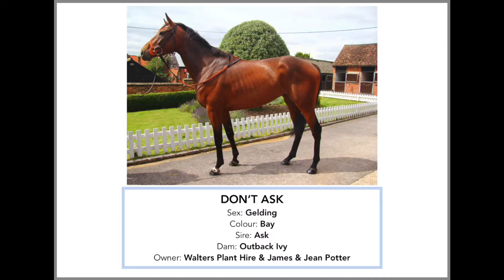Don't Ask & Trio For Rio | 22.11.19